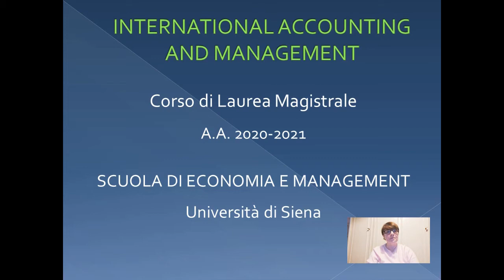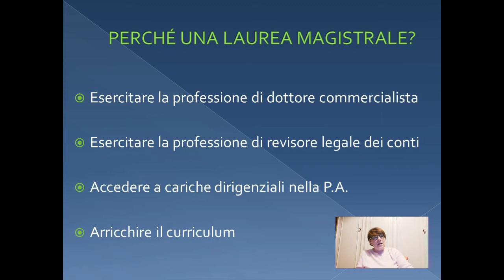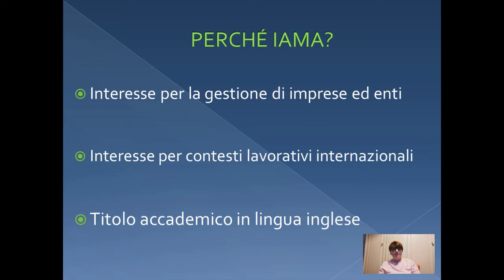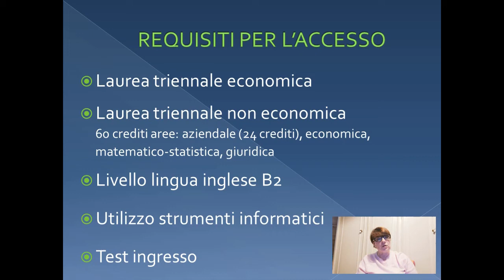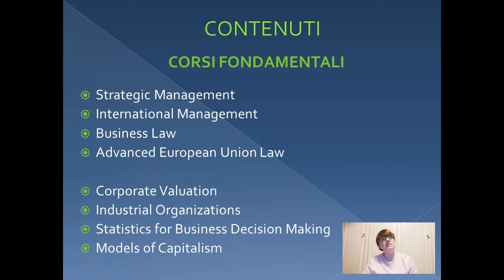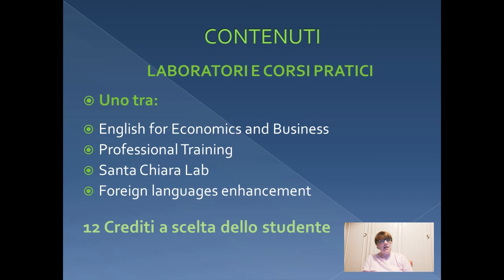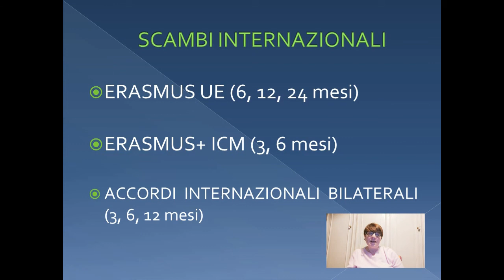Presentazione corso di laurea magistrale in International Accounting and Management (Scuola Sem)